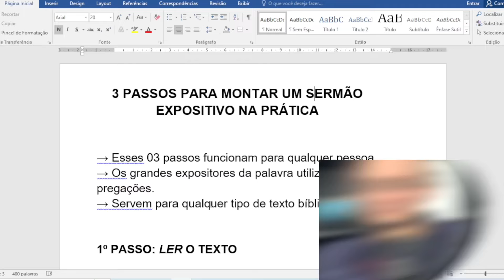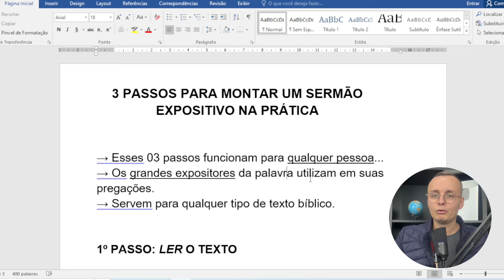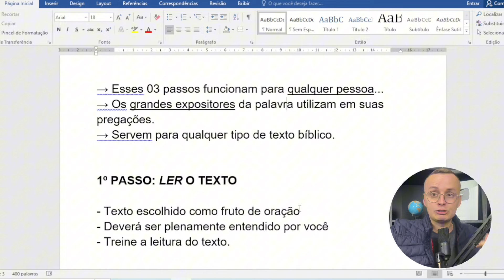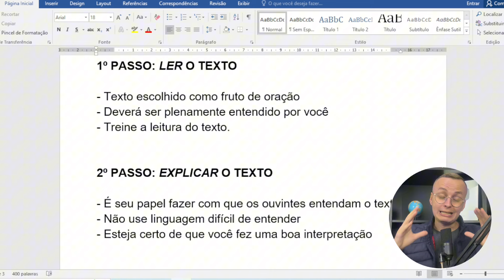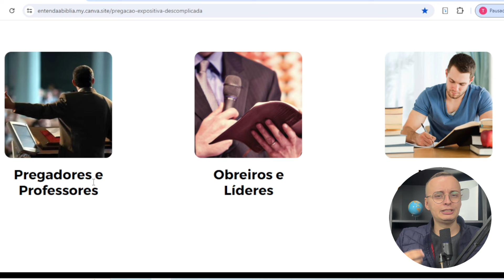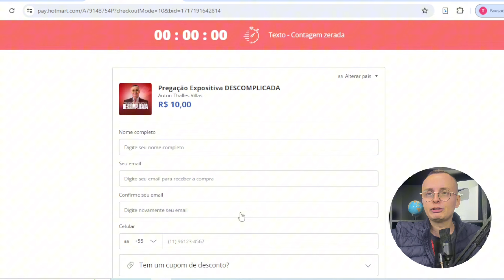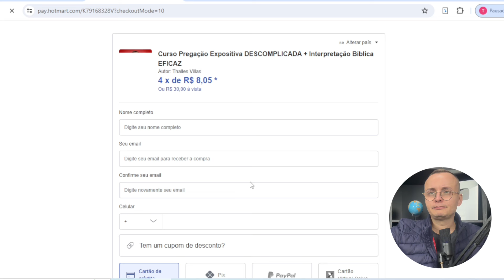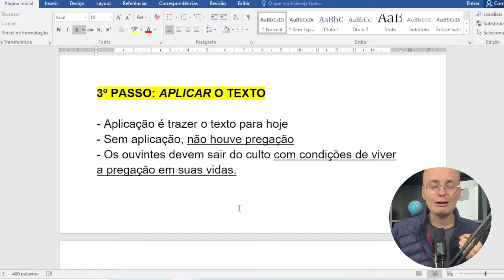Como montar um SERMÃO EXPOSITVO na prática (3 Passos SIMPLES!!) | Thalles Villas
🔻🔻 Ferramentas para pregadores 🔻🔻

- Comentário Bíblico Expositivo Warren Wiersbe:

- Dicionário Bíblico VINE:

- Bíblia de Estudo Nova Almeida Atualizada:

3 passos para montar um SERMÃO EXPOSITVO na prática

Muitos pregadores iniciantes, ao serem convidados para pregar a Palavra, veem-se diante da barreira de montar um esboço de pregação, não sabendo por onde começar, nem o que fazer para preparar um sermão pela primeira vez. Diante disso, eles recorrem a dicas para pregadores iniciantes, para que possam se sair da melhor forma ao pregar a Palavra pela primeira vez.

Neste vídeo, minha proposta é que pregadores iniciantes aprendam a fazer uma pregação, de forma simples e prática, passo a passo, junto comigo. Me esforcei para que este vídeo seja o mais didático possível, para ajudar o maior número de pregadores iniciantes possível a aprenderem finalmente como pregar pela primeira vez.

Muita atenção neste vídeo, pois ele vai te abençoar demais!

Grande abraço,

Pr. Thalles